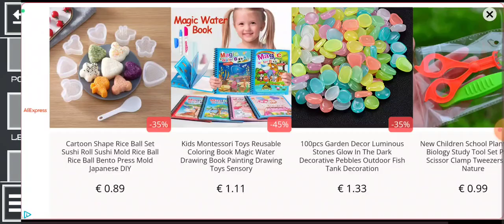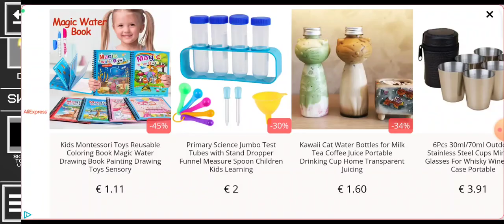МОЙИ МОДИ У МАМЫ В ТЕЛЕФОНЕ